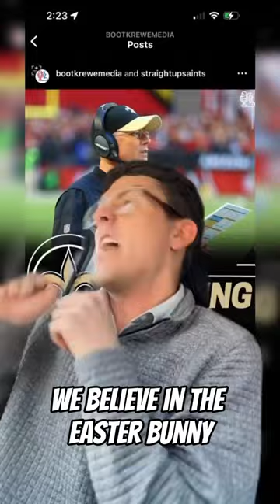Pete Carmichael to stay in NOLA!?!?! NO!!!